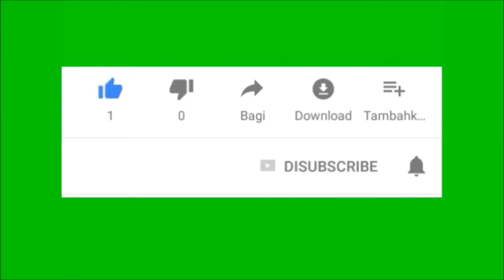Yamaha N- max telanjang bulat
Begini penampakan kalau yamaha n-max bajunya di buka
semua akan jelas posisinya di mana, video ini di buat agar penonton bisa mengetahui di mana letak komponen yamaha n=max , semisal letak tangki posisi di mana, letak kiprok dimana? , di video ini nampak jelas, dan kalau punya masalah dengan n÷ max kalian , jadi tidak usah bingung mencari letak komponen tersebut.